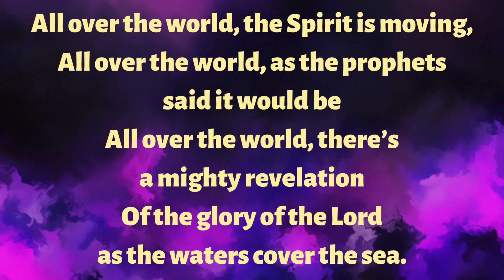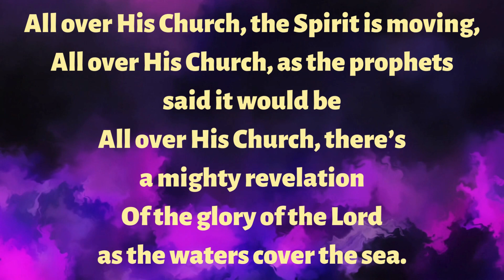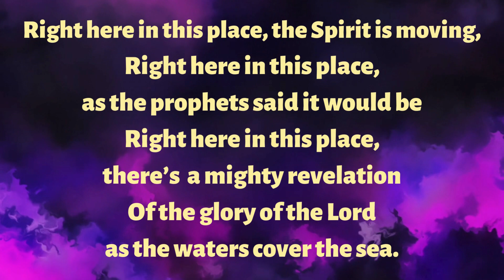All over the world the Spirit is moving lyrics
All over the world, the Spirit is moving,
All over the world, as the prophets said it would be
All over the world, there’s a mighty revelation
Of the glory of the Lord as the waters cover the sea.